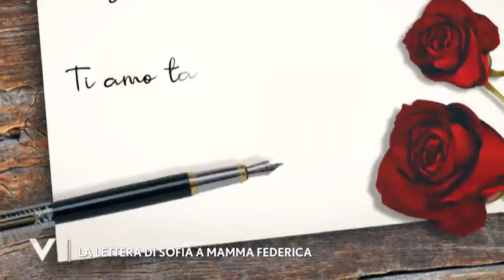Verissimo - La lettera di Sofia per la mamma Federica Panicucci